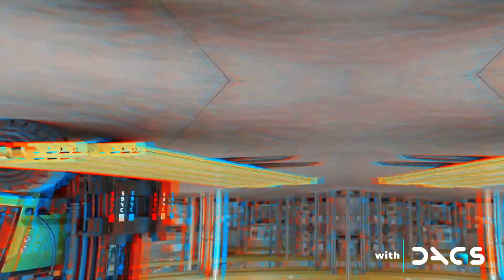Le premier protège fourche breveté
Les couvre-fourches garantissent la protection des charges contre les risques de glissement, de basculement et de charges.

Grâce aux couvre-fourche antidérapant amovible, vous bénéficiez :
- de la stabilité des charges même en cas de mouvement brusque
- d’un placement facile et amovible sans outil ni boulons
- de la protection des charges contre les rayures et détériorations
- de la protection des personnes contre tout risque de chute
- de la réduction du bruit et des nuisances en entrepôt

Compatibilité avec de nombreux équipements :
Chariots élévateurs, gerbeurs, latéraux, manitous, transpalettes manuels et électriques, cantilever, grues et équipements dotés de fourches.
Les protèges fourches sont disponibles dans toutes les dimensions de fourches et de rallonges de fourches.

Consultez nous.